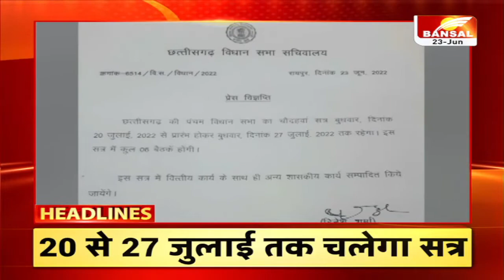11 बजे की बड़ी खबरें: दिल्ली दौरे पर CM Shivraj..राष्ट्रपति पद की प्रत्याशी के बने समर्थक | MPCG News